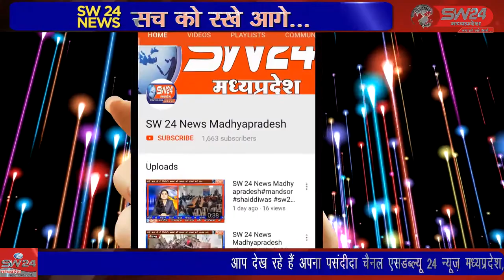barwani- पाटी में गायत्री हवन यज्ञ कोरोना की इस बीमारी को दूर करने के लिए किया गया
बड़वानी जिले के पाटी में गायत्री हवन यज्ञ कोरोना की इस बीमारी को दूर करने के लिए किया गया, भावसार परिवार द्वारा कोविड के इस प्रोटोकाल को देखते हुए वायु की शुद्धि करण के लिए गायत्री हवन विधि विधान से किया गया। पाटी से योगेश भावसार की रिपोर्ट